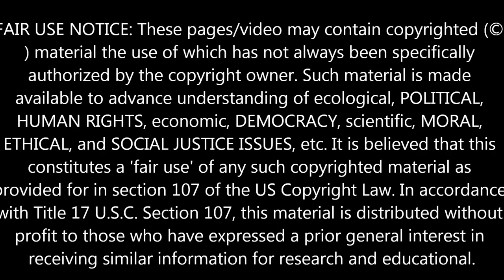JINDAL WILL VISIT SINKHOLE-March 11, 2013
Prayers for Assumption Parish, La.   Such material is made available to advance understanding of ecological, POLITICAL, HUMAN RIGHTS, economic, DEMOCRACY, scientific, MORAL, ETHICAL, and SOCIAL JUSTICE ISSUES, etc. It is believed that this constitutes a 'fair use' of any such copyrighted material as provided for in section 107 of the US Copyright Law. In accordance with Title 17 U.S.C. Section 107, this material is distributed without profit to those who have expressed a prior general interest in receiving similar information for research and educational.